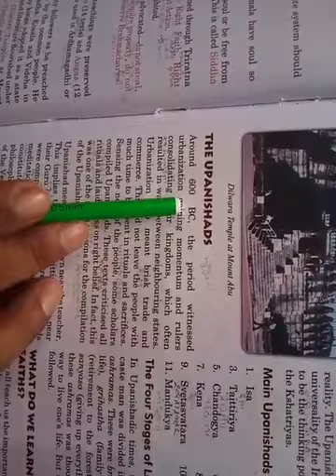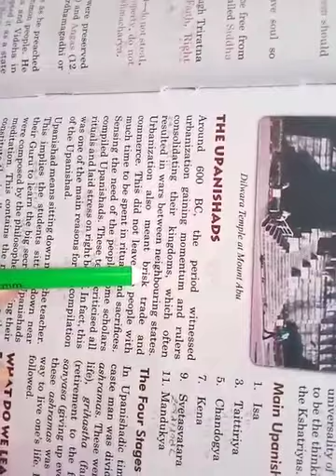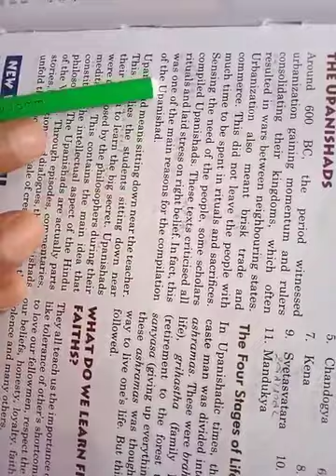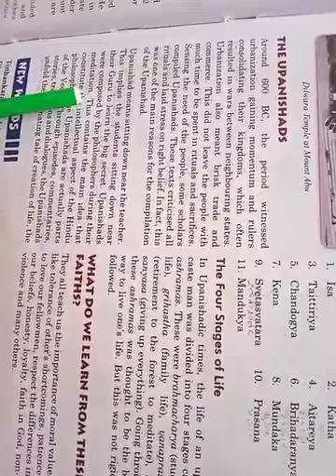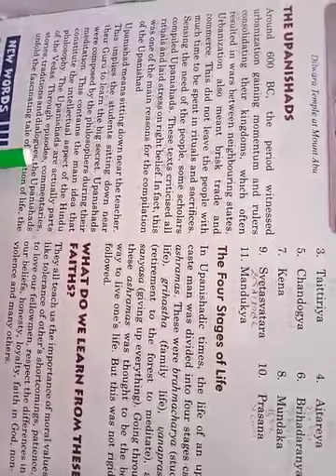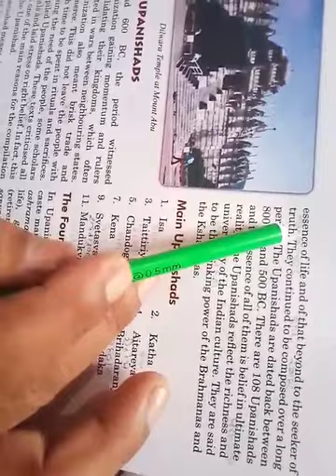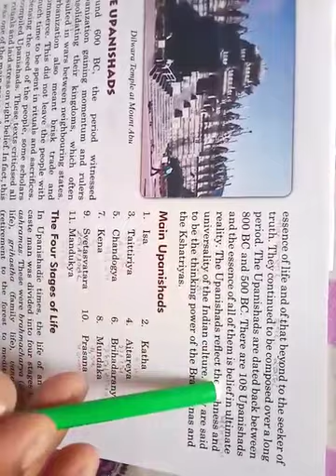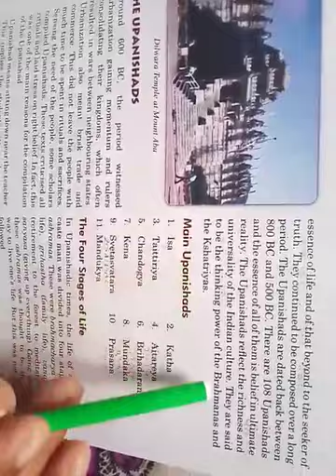Class 6 sst | 24 july